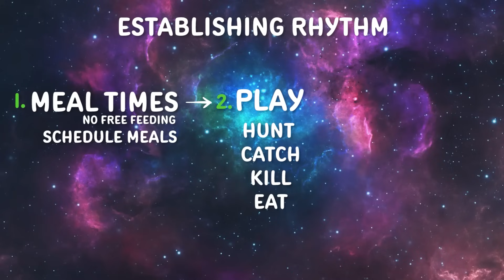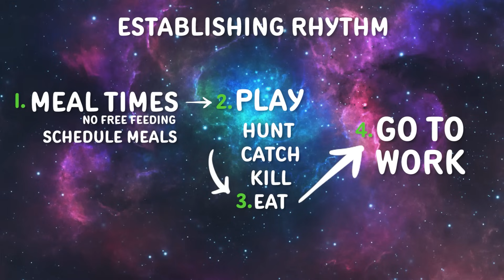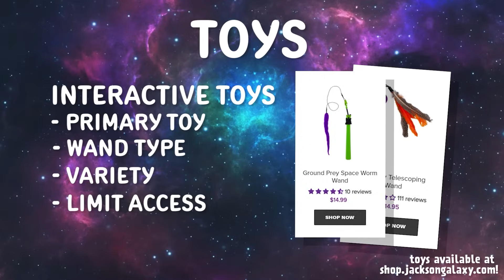Living with a HYPER CAT OR KITTEN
Many of you can relate - perhaps you adopted during the pandemic and are working from home and you can’t get your work done because your young cat is targeting your hands, computer, feet, and cords! But whether your hyperactive cat is a kitten or otherwise, in today’s video I lay out some helpful tips for help with your hyper cat!

Hyper cats need what? PLAY! Cruise over to our store and pick up some toys for your little one!